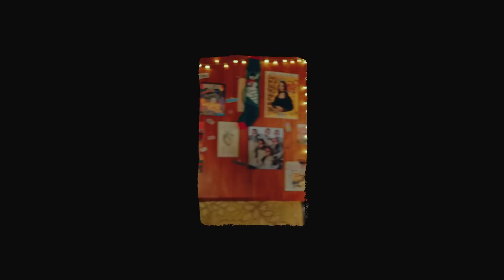wadfah - she's in a cage [Official MV]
SINGLE : she's in a cage
ARTIST : wadfah

LYRICS

she’s running out of time again
been hiding Herself from her friend stay up all night crying again

she finds it hard to love again

again again

she’s in a cage
she can’t escape
stuck in a loop of coming of age
got nothing in her head
Because she’s in a cage

she’s in a cage she’s in her head
she’s in a cage she’s on her bed
she’s in a cage she’s in a cage

she never knows her hands are cold
been waiting for someone to hold
keep her eyes closed she don’t wanna know
there is nowhere she wanna go

again again

gimme love
i’ve been lonely
feeling low
want you close to me

wadfah

CREDITS MUSIC

AUTHOR : WADFAH CHAITUP

COMPOSER : WADFAH CHAITUP & BUNNAWICTH KHADKHAM

ARRANGER : WADFAH CHAITUP & BUNNAWICTH KHADKHAM

MIX & MASTER : RUNGROCHE UPTAMPOTIWAT

PRODUCER : MARTH

MEET US

SHOW BOOKING

PR